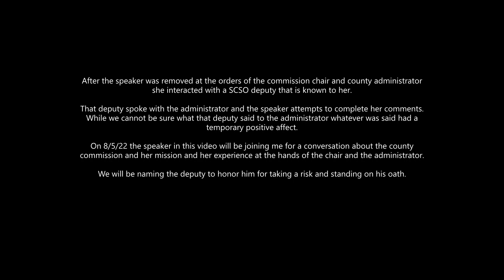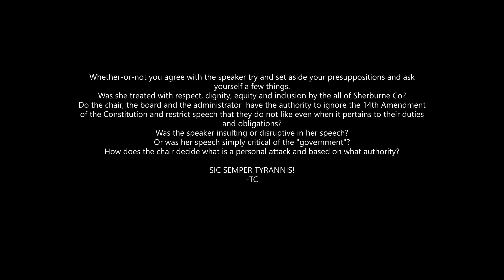Sherburne County Commission Weaponizes Sheriff's Captain to Silence Dissent: Full Comments 8/2/2022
The speaker in this video will be on with me Friday August 5th, 2022 at 7:30pm CST to talk about the months long battle that has been taking place in Sherburne county
While attempting to pursue a redress of grievances during the Sherburne County Commissioner's monthly board meeting a humble citizen was harassed and then physically assaulted by a SCSO Captain that was weaponized to silence dissent.

This has been an ongoing battle for the people of Sherburne County Minnesota that have been seeking transparency from their local public servants.

Sadly, the majority of people in the law enforcement career field are more interested in their paychecks than they are in standing on their oaths...

This needs to end!
Please reach out to Sherburne County and ask for the county emails of each commisioner:
Barbara Burandt
District 1
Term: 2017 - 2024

Lisa A. Fobbe
District 5
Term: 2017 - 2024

Raeanne Danielowski
District 2
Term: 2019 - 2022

Felix Schmiesing
District 4
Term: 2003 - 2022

Tim Dolan
District 3
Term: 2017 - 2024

Keeps your remarks civil and peaceful but make them pointed.
Also reach out to the county administrator:
Bruce Messelt:
These folks need their emails and phones flooded with calls for public accountability and apologies.

Also reach out to the Sherburne County Sheriff and demand that the captain shown in this video be disciplined and register your concerns with him.
Joel Brott
13880 Business Center Dr NW
Suite 100